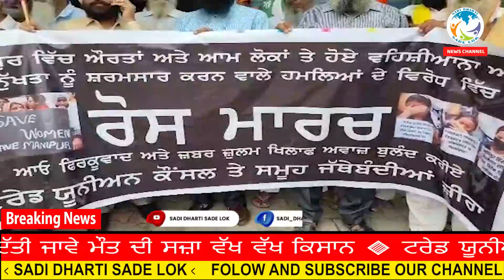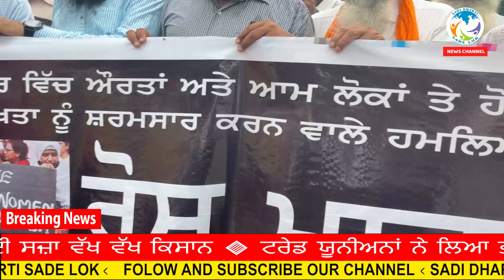ਮਣੀਪੁਰ ਦੀਆਂ ਹੌਲਨਾਕ ਘਟਨਾਵਾਂ ਸਬੰਧੀ ਜ਼ੀਰਾ ਘੰਟਾ ਘਰ ਵਿਖੇ ਕੀਤਾ ਗਿਆ ਰੋਸ ਪ੍ਰਦਰਸ਼ਨ ,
ਦੋਸ਼ੀਆਂ ਨੂੰ ਦਿੱਤੀ ਜਾਵੇ ਮੌਤ ਦੀ ਸਜ਼ਾ  ਵੱਖ ਵੱਖ ਕਿਸਾਨ ,ਟਰੇਡ ਯੂਨੀਅਨਾਂ ਨੇ ਲਿਆ ਭਾਗ